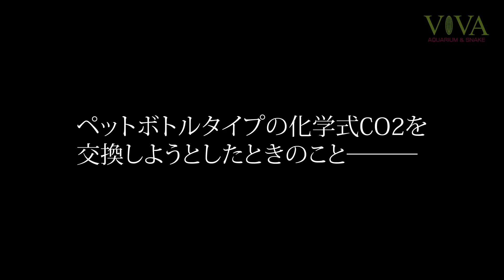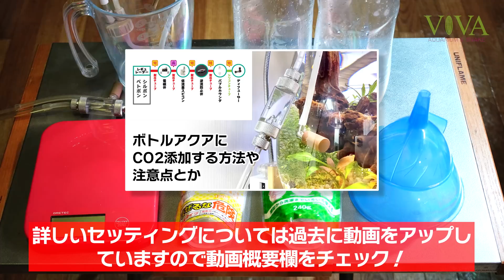ペトボン大破！？ペットボトルタイプの化学式CO2がベコベコになってた問題 アクアリウム 【ビバアクア】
ペットボトルはボンベが壊れても交換しやすいのがメリット。
そもそもペットボトルはこわれにくいけど。

▶格安化学式CO2ジェネレーターに電磁弁を後付！安定動作でスタイリッシュな電磁弁SV120

▶CO2やるならフレキシブルCO2低流量スピードコントローラー！まじで調整しやすい神アイテム

▶シルボンとペトボン、化学式CO2一式揃えるならどっちがお買い得？同じセット内容で金額比較してみた！おすすめできるのはどっち？

▶ボトルアクアリウムにCO2添加する方法や注意点、スッキリ見せるポイントなど

👛 CO2ジェネレーター PRO-D601s (スーパーミスト)

👛 CO2低速制御型スピードコントローラー 65MT-U

👛 CO2用電磁弁 SV120-SILVER 低温小型 高耐久性 水草育成 アクアリウム 1年間保証

👛 CO2用逆流防止弁CO2チェックバルブ CVP-4

👛 CO2ジェネレータ D201 圧力計 エア流量調整バルブ

490円分の価値が見いだせた方は是非✨